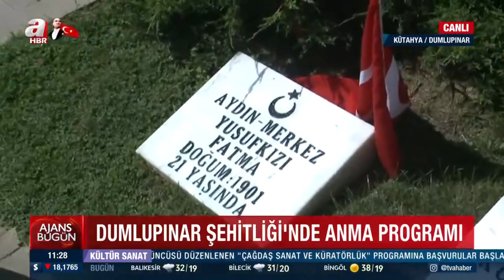Dumlupınar Şehitliği'nde anma töreni düzenlendi | A Haber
30 Ağustos Zafer Bayramı yurdun dört bir yanında coşkuyla kutlanmaya devam ediyor. Kütahya'daki Dumlupınar Şehitliği'nde de anma töreni düzenlendi.